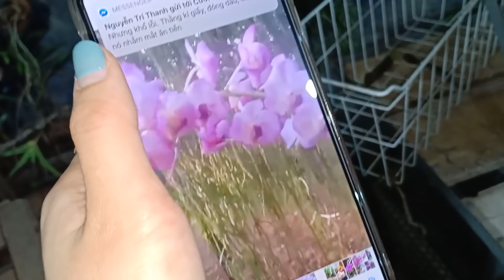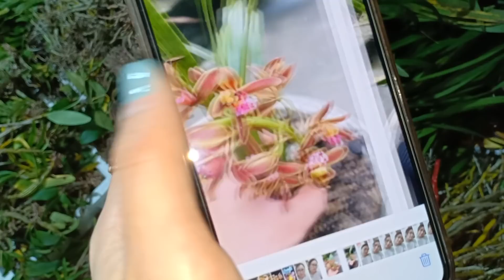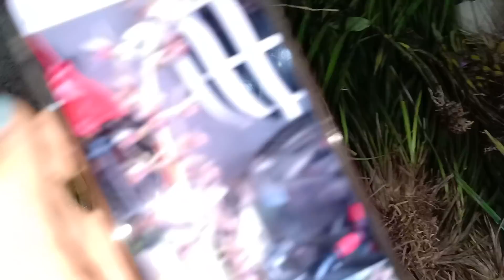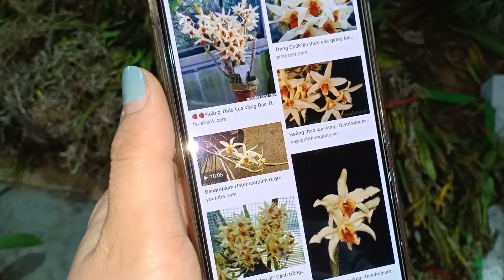SÁNG 29/3 CHỒN TÍM,KIM ĐIỆP NHỰA,SƠN THỦY TIÊN,kiwi,hoa tử đằng,nho mỹ,..LH 0393998895/0966121377